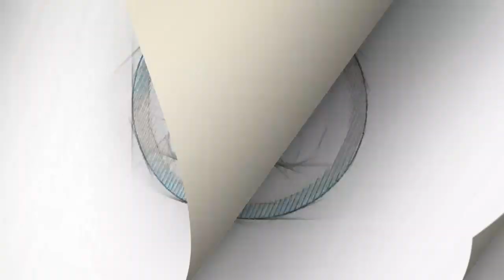Emilio Lozoya detallará saqueo a Pemex en gobierno de EPN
El exdirector de Pemex narrará su versión acerca de los ilícitos ocurridos en Petróleos Mexicanos mientras ocupó esa posición y también sobre los cargos que se le imputan en el caso Odebrecht.